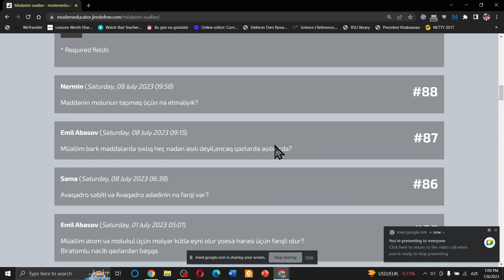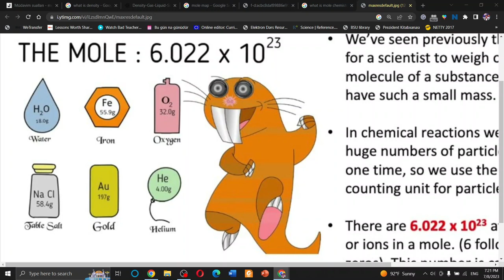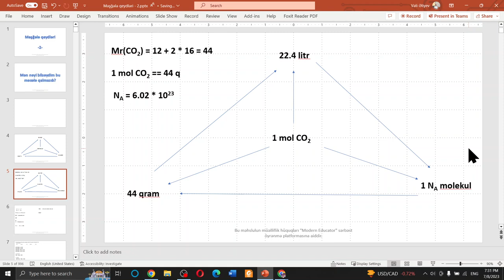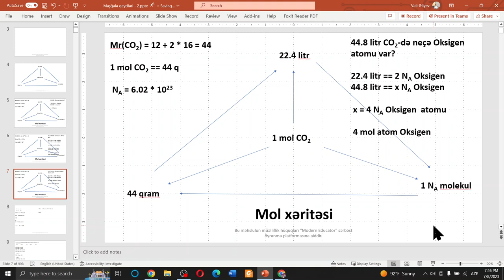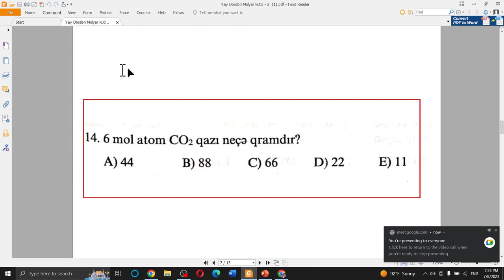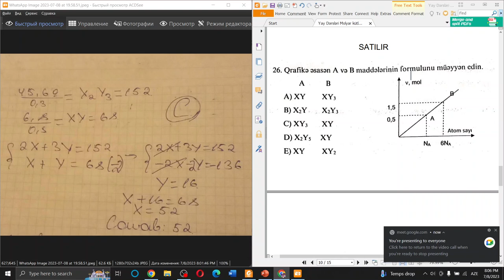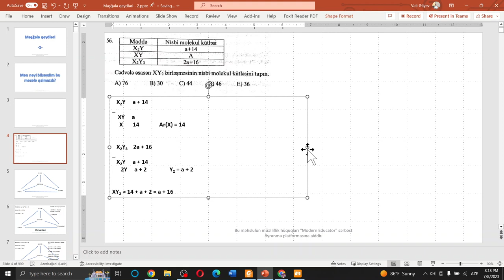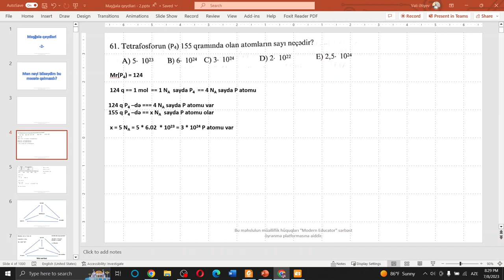Kimyadan Yay Dərsləri - Mol Xəritəsi